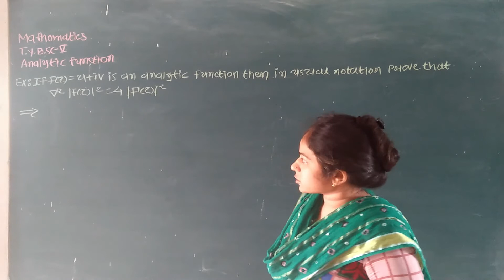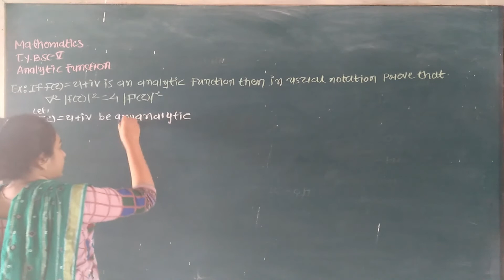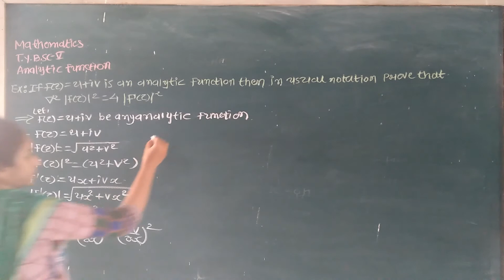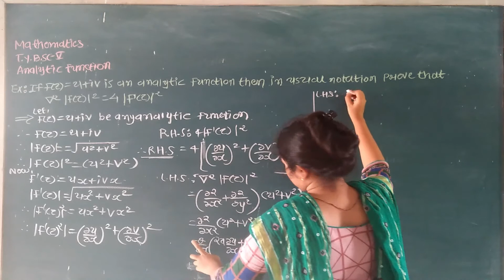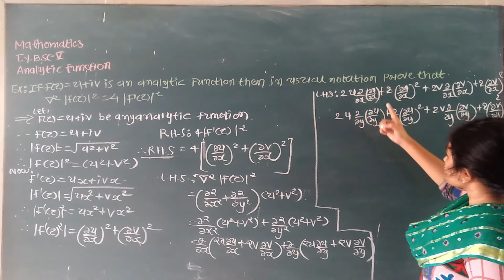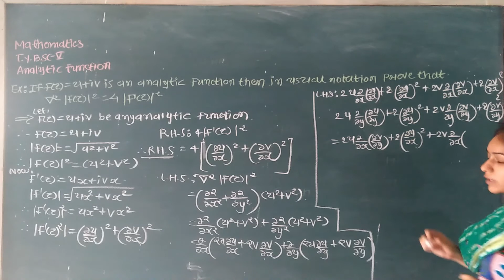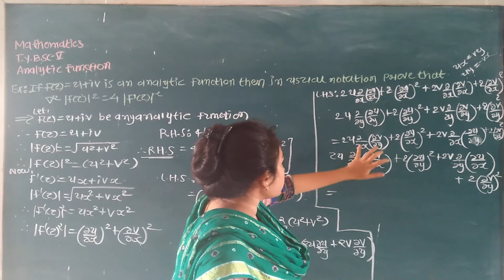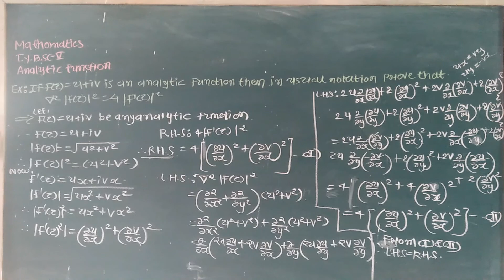T.Y.B.Sc Sem -5 (Maths) Paper 7 analytic function related examples - 1